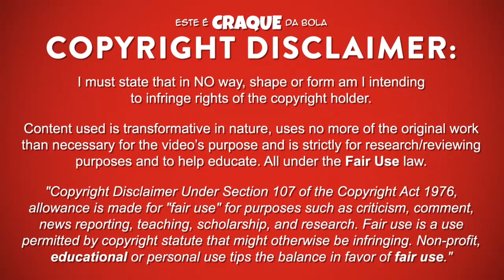BRUMA ● RB Leipzig ● Goals & Skills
BRUMA – RB LEIPZIG

Bruma é um futebolista português que joga na posição de avançado no RB Leipzig.
Este video mostra golos, habilidades, assistencias e muito mais ao serviço do RB Leipzig.

Bruma is a portuguese professional footballer who plays as a forward for RB Leipzig.
Video shows goals, assists and best overall play for RB Leipzig.

PASSPORT
Name: Bruma
Nationality: Portugal
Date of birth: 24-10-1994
Country of birth: Guiné-Bissau
Position: Forward
Height: 173 cm
Weight: 59 kg
Club: RB Leipzig

SEASON & TEAM
2017/2018 - RB Leipzig
2016/2017 - Galatasaray
2015/2016 – Real Sociedad
2014/2015 - Galatasaray
2013/2014 - Galatasaray
2012/2013 – Sporting CP / Sporting CP B
2011/2012 – Sporting CP U19
2010/2011 - Sporting CP U17
2009/2010 - Sporting CP U17
2008/2009 - Sporting CP U15